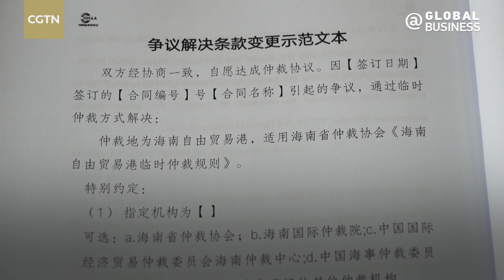China hears first ad hoc arbitration case in Hainan FTP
A contractual dispute between two companies registered in the Hainan Free Trade Port (FTP) entered arbitration through an ad hoc tribunal on July 15. This is China’s first ad hoc arbitration case heard under the new commercial arbitration regulations implemented in the Hainan FTP on July 1.